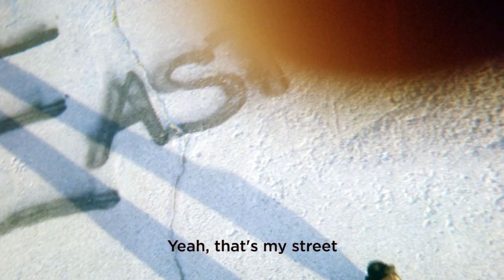The Street by Kimberly Smith